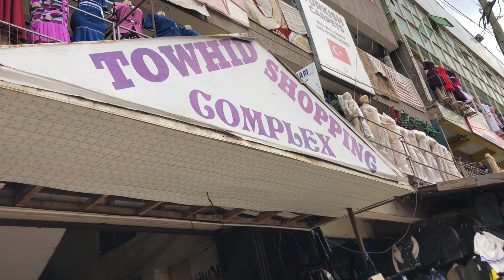Eastleigh vlog//Shopping for resale//where to shop for funcy cloths in eastleigh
Musician: Jeff Kaale

Musician: @iksonmusic